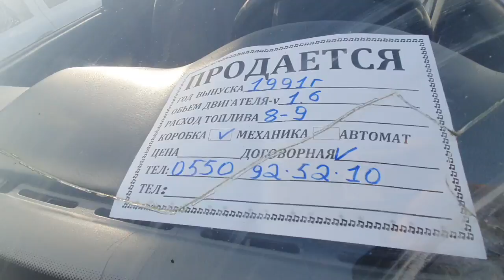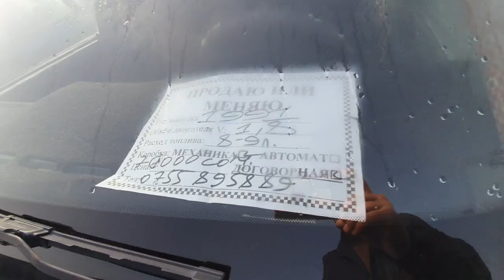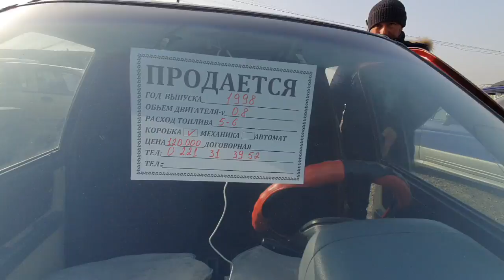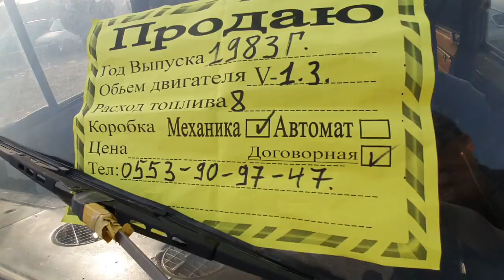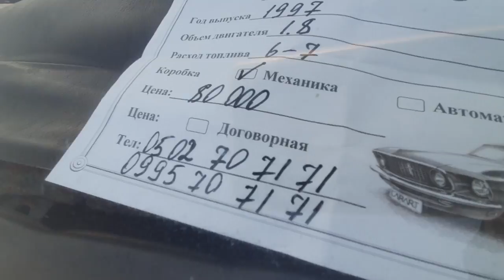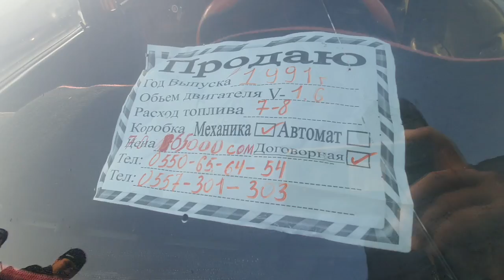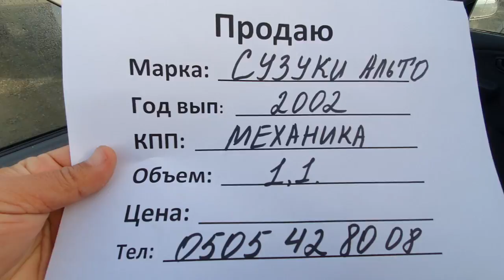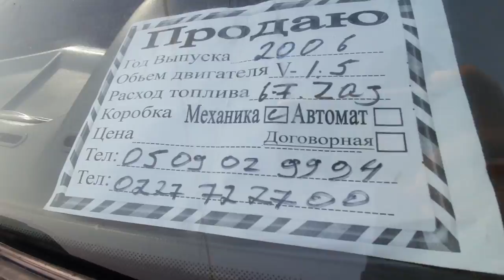БОЛОТУРГАН БААСЫН АЙТЫШТЫ👍ЖОЛ ЖЭЭГИНДЕ АРЗАН УНААЛАР/ МАШИНА БАЗАР ОШ👍07/11/21